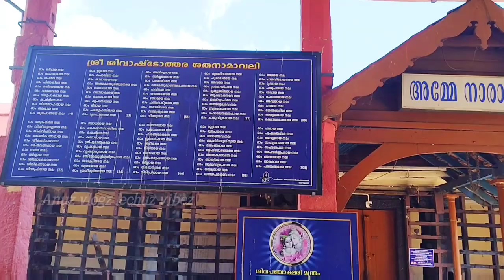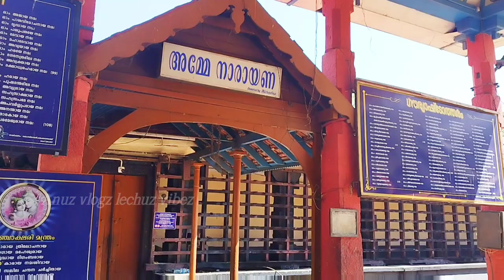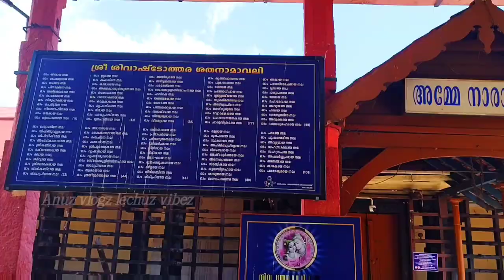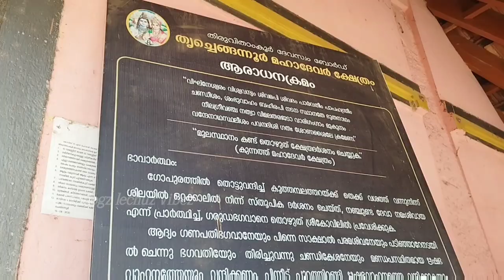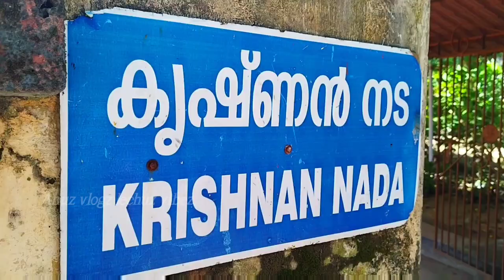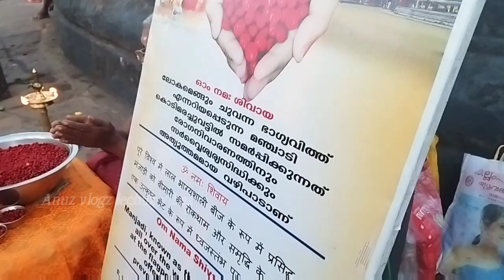ചെങ്ങന്നൂർ മഹാദേവക്ഷേത്രം/ദേവിയുടെ ആർത്തവം ഉത്സവമാക്കുന്ന കേരളത്തിലെ ക്ഷേത്രം/CHENGANNUR NEWS TODAY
Chengannur Mahadeva Temple is a prominent Hindu temple, dedicated to Shiva and located in the town of Chengannur in the South Indian state of Kerala. The temple is one of the major Shiva temples in Kerala, along with the Ettumanoor Mahadevar Temple, Kaduthruthy Mahadeva Temple, Vaikom Temple, Ernakulam Shiva Temple and Vadakkunnathan Temple. There are shrines for Ganesha, Dakshinamurti, Subrahmanya, Shasta, Krishna, Nilagriva, Sthalisha, Hanuman, Ganga, and serpent deities inside and outside the temple complex. The temple is considered one of the major Bhadrakali temples in Kerala. The temple celebrates a rare menstruation festival for Bhadrakali, called Thripputhu, during which the temple is closed for three days for the irregular menstruation of the deity. There are five daily pujas done in the temple, three sarabalies for Shiva and three for Bhadrakali. Tantric worship is led by a member of the Thazhamon Madom family. The yearly festival is celebrated from December to January and lasts 28 days. The temple is administered by the Travancore Devaswom Board.

templenews temples
@hindutemple in kerala celebrates the menstruation of goddess Parvati/

ധാരാളം  ഐതീഹ്യങ്ങൾ കുടികൊള്ളുന്ന ഈ ക്ഷേത്രം സ്ഥിതി ചെയ്യുന്നത് ആലപ്പുഴ ജില്ലയിലെ ചെങ്ങന്നൂരാണ്. മഹാദേവ ക്ഷേത്രമെന്നാണ് പേരെങ്കിലും  ഭഗവതിയുടെ പേരിലാണ് ഈ ക്ഷേത്രം അറിയപ്പെടുന്നത്. പാർവതീ സമേതനായ പരമേശ്വരനാണ് ഇവിടുത്തെ പ്രധാന പ്രതിഷ്ഠ. പൗരാണികത നിറഞ്ഞുനിൽക്കുന്ന ഈ ക്ഷേത്രം നിര്‍മിച്ചത് വഞ്ഞിപ്പുഴ തമ്പുരാന്മാരാണെന്നാണ് പറയപ്പെടുന്നത്. പെരുന്തച്ചനാണ് ക്ഷേത്രത്തിന്റെ നിർമാണം നടത്തിയത്. എന്നാൽ അന്നു പണിത ആ ക്ഷേത്രം കത്തിപോകുകയും പിന്നീട് തഞ്ചാവൂരിൽ നിന്നെത്തിയ തച്ചുശാസ്ത്ര വിദഗ്ധർ പണിതതാണ് ഇന്നുള്ള ചെങ്ങന്നൂർ ശ്രീ മഹാദേവ ക്ഷേത്രം എന്നുമാണ്  ചരിത്രരേഖകൾ സാക്ഷ്യപ്പെടുത്തുന്നത്.

കേരളീയശൈലിയിലാണ് ഈ ക്ഷേത്രം നിർമിച്ചിരിക്കുന്നത്. അതുകൊണ്ടുതന്നെ ക്ഷേത്രത്തിന്റെ നിര്‍മാണരീതി ഏറെ ആകർഷകമാണ്. വലിയ വട്ടശ്രീകോവിലാണ്  ഈ ക്ഷേത്രത്തിനുള്ളത്.  ദാരുശില്പങ്ങളാൽ നിറഞ്ഞ ക്ഷേത്രച്ചുവരുകളും നമസ്ക്കാര മണ്ഡപവും നാലമ്പലവും അഞ്ച് ആനകളെ എഴുന്നെള്ളിക്കാൻ കഴിയുന്ന ആനക്കൊട്ടിലും കൂത്തമ്പലവും ഗോപുരങ്ങളുമൊക്കെ ചെങ്ങന്നൂരിലെ ഈ മഹാദേവ ക്ഷേത്രത്തെ  മനോഹരമാക്കുന്നു.
രജസ്വലയാകുന്ന ദേവിയാണ് ഈ ക്ഷേത്രത്തെ സംബന്ധിക്കുന്ന മഹാദ്ഭുതം. പൂജാസമയത്തു ദേവിയുടെ ഉടയാടകളിൽ  രജസ്വലയാകുന്നതിന്റെ അടയാളങ്ങൾ കണ്ടാൽ പിന്നെ മൂന്നു ദിവസത്തേക്ക് നടയടക്കുകയും നാലാം ദിനത്തിൽ ദേവിയെ ആഘോഷപൂർവം കൊണ്ടുപോയി മിത്രപുഴയിൽ ആറാട്ടുനടത്തി, കടവിലെ കുളിപ്പുരയിൽ  ആനയിച്ചിരുത്തുകയും ചെയ്യുന്നു. അതിനു ശേഷം പിടിയാന പുറത്ത് എഴുന്നെള്ളിക്കും. അന്നേരം മഹാദേവനും ദേവിയെ കാണാനായി എഴുന്നെള്ളും. ഭക്തർ പറയും നെയ്യ് വിളക്കും കാണിക്കയും പൂങ്കുലയുമായി ഭഗവതിയെ എതിരേൽക്കാൻ നിൽക്കുന്നു. ആഗ്രഹ സാഫല്യത്തിനും സന്താന ലബ്ധിക്കും വിവാഹം നടക്കാനുമെല്ലാം തൃപ്പൂത്താറാട്ട് ദിനത്തിലെ പ്രാർത്ഥനകൾ കൊണ്ട് സാധിക്കുമെന്നാണ് ഭക്തരുടെ വിശ്വാസം. ഇത്തരത്തിൽ ഒരു അദ്ഭുതത്തിനു സാക്ഷിയാകുന്ന ക്ഷേത്രങ്ങൾ കേരളത്തിൽ വേറെയില്ല. ലോകപ്രസിദ്ധമാണ് ചെങ്ങന്നൂർ ക്ഷേത്രത്തിലെ ദേവിയുടെ തൃപ്പൂത്താറാട്ട്.

ധനുമാസത്തിലെ തിരുവാതിര നാളിൽ തുടങ്ങി മകരമാസത്തിലെ തിരുവാതിര നാളുവരെ നീണ്ടു നിൽക്കുന്ന ഇരുപത്തിയെട്ടുദിവസത്തെ തിരുവുത്സവമാണ് മഹാദേവ ക്ഷേത്രത്തിലെ പ്രധാനപ്പെട്ട മറ്റൊരാഘോഷം. ഈ ഇരുപത്തിയെട്ടു ദിനങ്ങളും ആ കര മുഴുവൻ ആഘോഷത്തിമർപ്പിലായിരിക്കും.

പമ്പാനദിയുടെ തെക്കായി സ്ഥിതി ചെയ്യുന്ന ഈ ക്ഷേത്ര പരിസരവും വളരെ മനോഹരമാണ്. ക്ഷേത്രത്തിനു അരകിലോമീറ്റർ അകലെയായാണ് പമ്പാനദി ഒഴുകുന്നത്. പമ്പയുടെ കൈവഴിയായ മിത്രപുഴയിലാണ് ഉത്സവത്തിന്റെ അവസാനം മഹാദേവന്റെ ആറാട്ടും തൃപ്പൂത്താകുന്ന ദേവിയുടെ ആറാട്ടും ഈ മിത്രപ്പുഴകടവിലാണ് നടക്കാറ്.